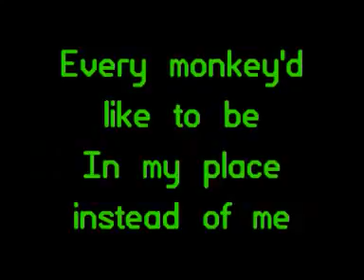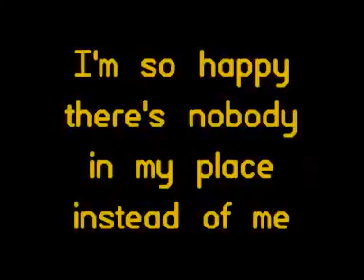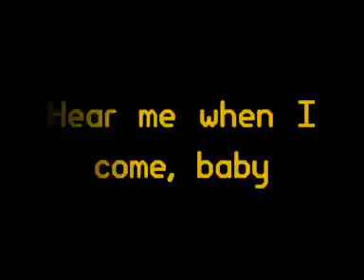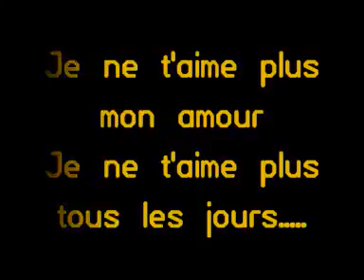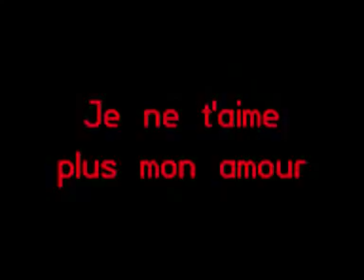Bongo Bong Manu Chao Lyrics mp4